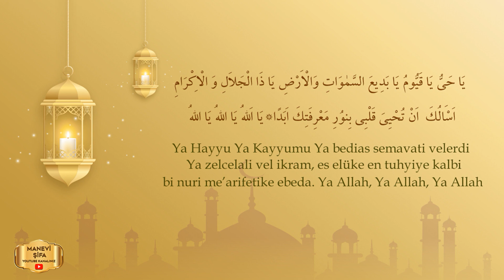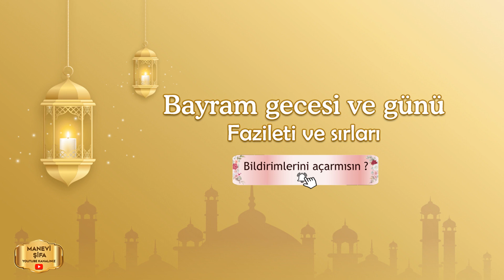BAYRAM GECESİ VE GÜNÜ FAZİLETİ VE SIRLARI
MANEVİ ŞİFA KANALINA HOŞ GELDİNİZ, BAYRAM GECESİ VE GÜNÜ FAZİLETİ VE SIRLARI, NELER YAPABİLİRİZ, HADİSİ ŞERİFLERDE NE BUYRULUYOR, BUYRUN İZLEYELİM